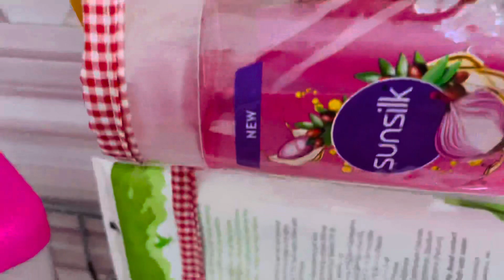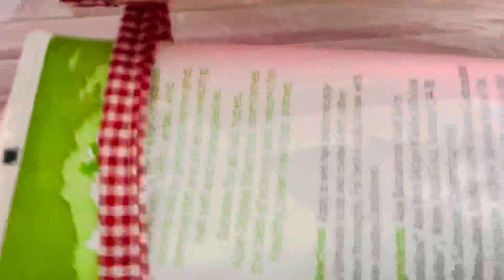DIY/ bathroom Organizir Waste material Ideas /diy ​craftideas​⁠​⁠@vandanavlog1#lucknow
DIY / bathroom Organizer Waste material ￼Ideas/ diycrafts bathroomorganizer​⁠​⁠​⁠wastematerialcraft